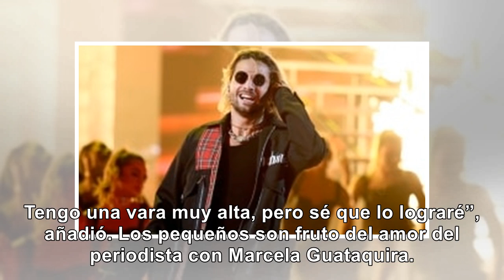Con tierna imagen, expresentador de Caracol anuncia el nacimiento de sus bebés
“¡Familia es familia! Es oficial; ¡soy papá!“, escribió el periodista encima de la imagen donde mues...